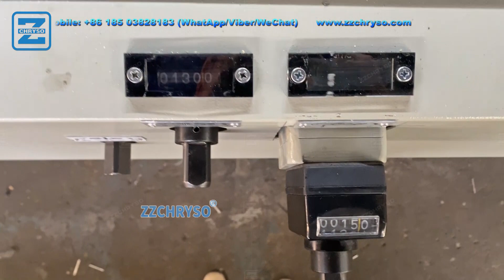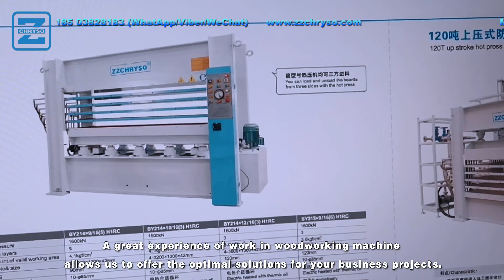Woodworking Four Sided Planer Machine Improve Quality, Resource Utilization and Processing Capacity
A four-sided planer is a woodworking machine that can plane and mould four sides of a wood piece at the same time. It has many advantages for the woodworkers, such as
●It can improve the processing capacity and production efficiency, by saving time and labor that would otherwise be spent on multiple machines .
●It can improve the product quality, by ensuring the accuracy and smoothness of the four sides, and meeting different application requirements .
●It can improve the resource utilization, by reducing the wood waste and cost, and increasing the product value .
●It can adapt to various materials and profiles, whether it is solid wood, engineered wood, plastic or composite materials, it can perform planing and moulding operations .

01
02
03
04
05
06
07
08
Blogger: